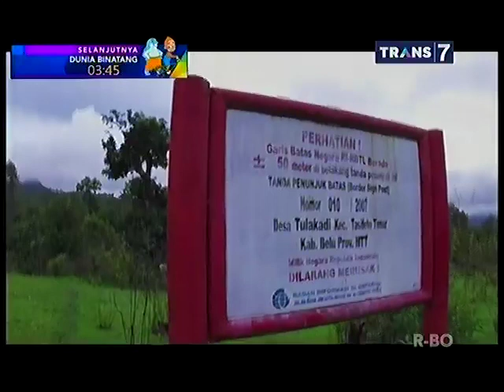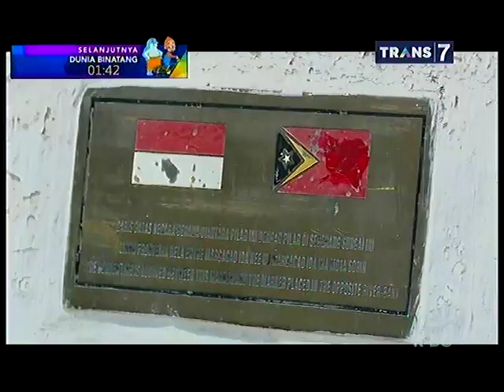Si Bolang Bocah Petualang 26 Februari 2015 - Bertualang di Batas Timur Pulau Timor Part 2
Si Bolang Bocah Petualang 26 Februari 2015 - Bertualang di Batas Timur Pulau Timor